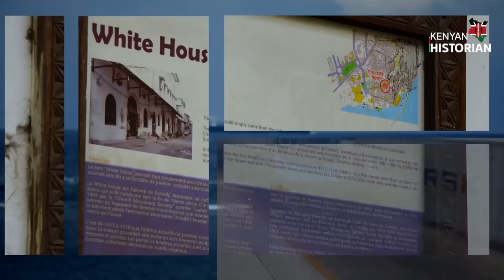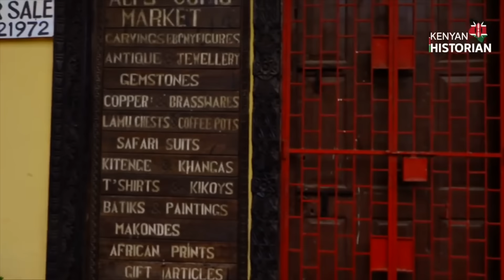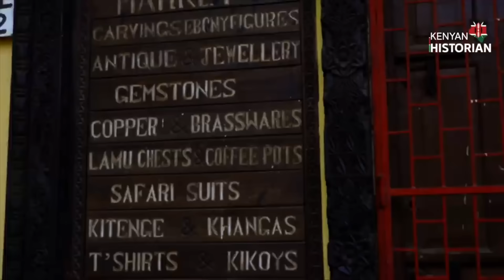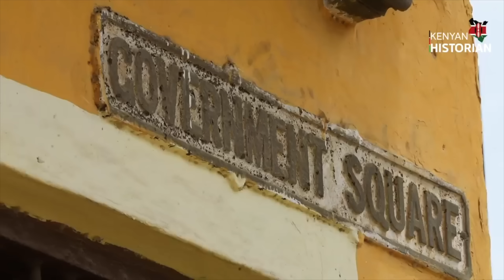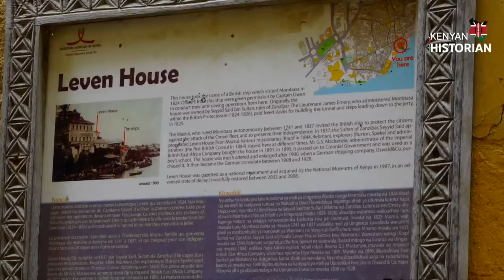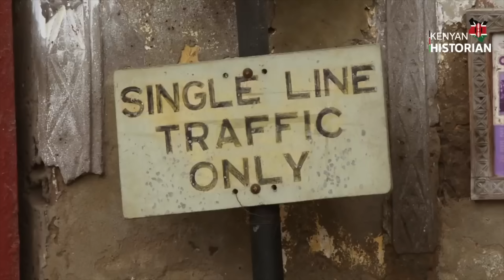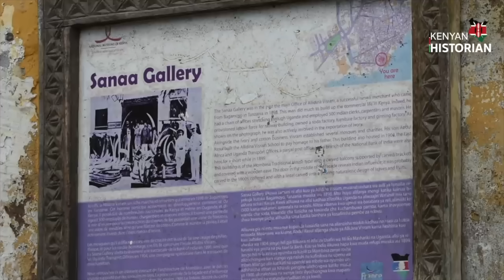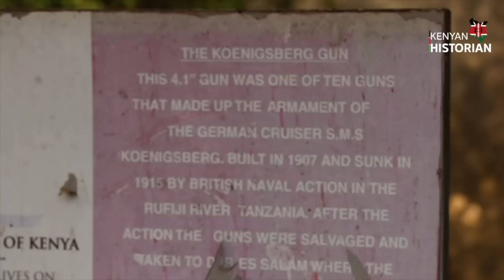THE HISTORY OF MOMBASA | How the Mijikenda, Arabs, Indians and colonialists shaped the city.